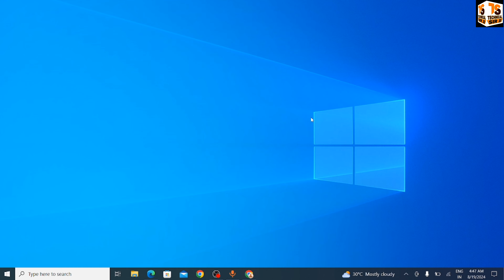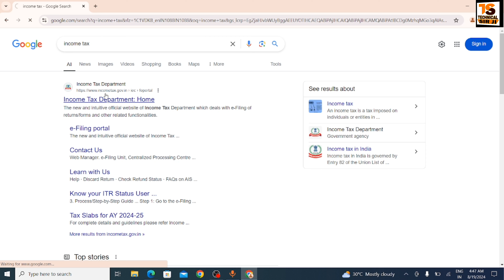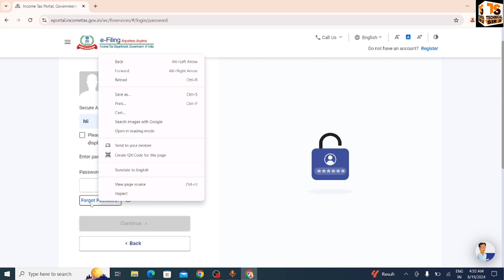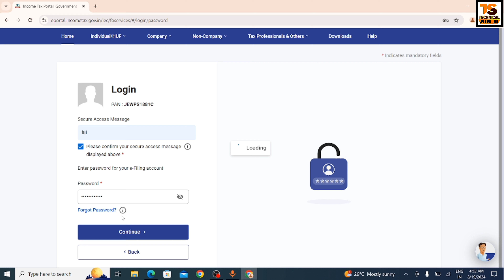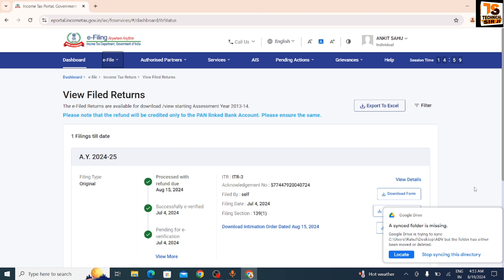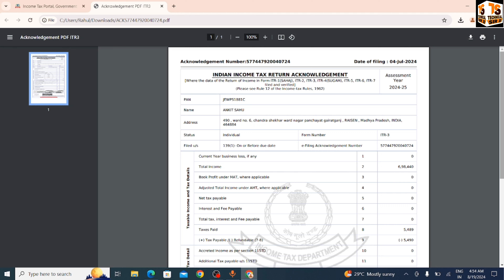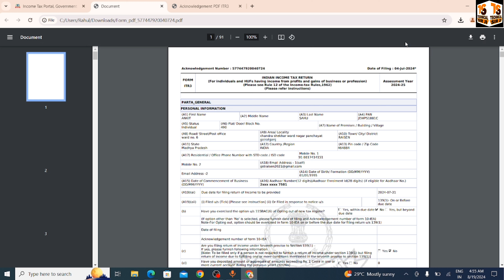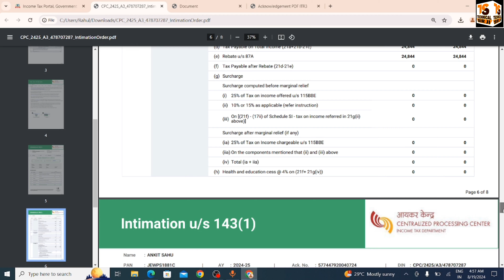How to Download Income Tax Return ITR PDF File | Itr Download Kaise Kare | ITR Pdf Open Password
How to Download Income Tax Return ITR PDF File Income Tax Forget Username And Password Income Tax Pdf File Password Income Tax Return PDF File Download Kaise Karen

ITR (Income Tax Return) PDF file download karne ke liye yahaan kuch steps hai:

1. Income Tax Department ke official website ((link unavailable)) par jayein.
2. "Login" button par click karein aur apna PAN number aur password darj karein.
3. "Dashboard" par, "View Returns/Forms" option par click karein.
4. "Income Tax Returns" section mein, "View" button par click karein.
5. ITR form number aur assessment year select karein.
6. "View" button par click karein.
7. ITR form PDF format mein download ho jayega.

Note: ITR PDF file download karne ke liye aapka PAN number aur password sahi hona chahiye. Agar aapko koi samasya aati hai, toh Income Tax Department ke customer support se sampark karein.

▶ Queries Solved
How To Download Itr Form Income Tax Site
Income Tax Return Download Kaise Karen
How To Download Itr Pdf File On Mobile
Itr Computation Download Kaise Kare
Itr File Ka Password Kaise Pata Kare
Itr Download Kaise Kare New Portal
Itr Intimation Download Kaise Kare
How To Open Itr Pdf File Password
Itr Acknowledgement Download
Income Tax Pdf Open Password
How To Download Itr Pdf File
Old Itr Kaise Download Kare
Itr Download Kaise Kare
Income Tax Return
Itr Download